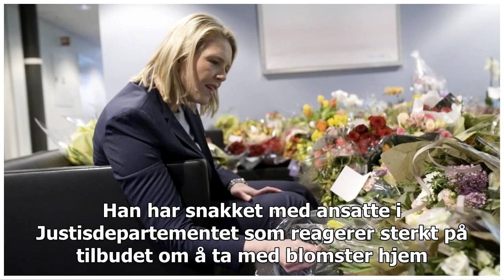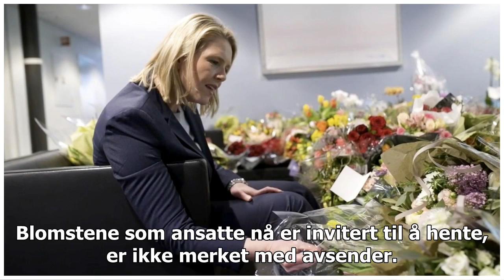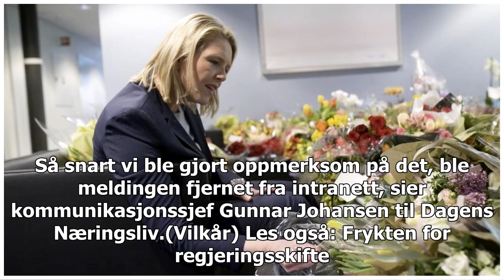Vil ikke ha Listhaug-blomster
{Alle ansatte i Justisdepartementet har fått tilbud om å ta med seg deler av blomsterhavet til statsråd Sylvi Listhaug hjem. Reaksjonene er sterke. DN har tidligere omtalt at blant annet høyreekstreme og sterkt innvandringskritiske grupperinger oppfordret sine støttespillere til å sende blomster til justisminister Sylvi Listhaug (Frp). Meldingen om at ansatte kunne ta med seg blomster, ble mandag ettermiddag lagt ut på intranettet i Justisdepartementet. I tillegg er mange av blomstene plassert ut...